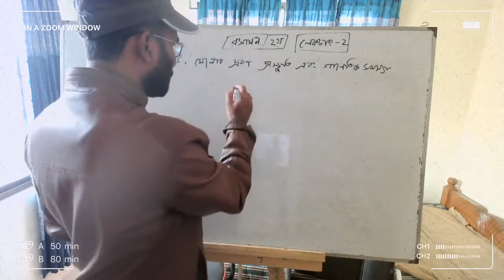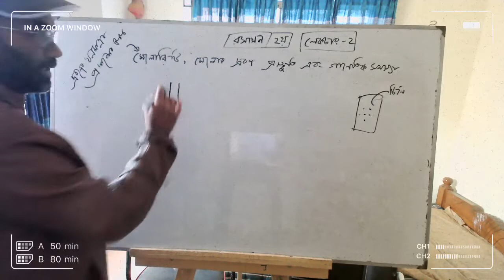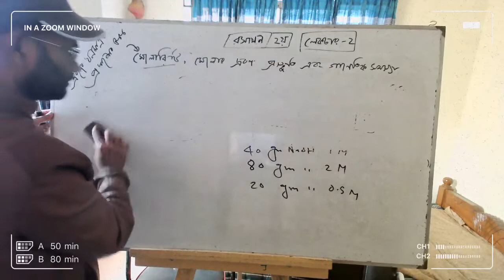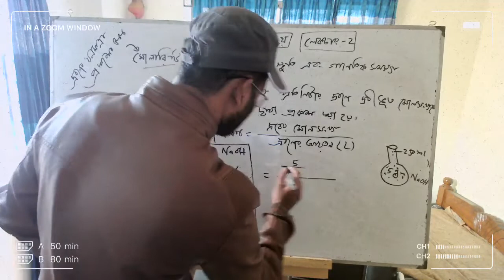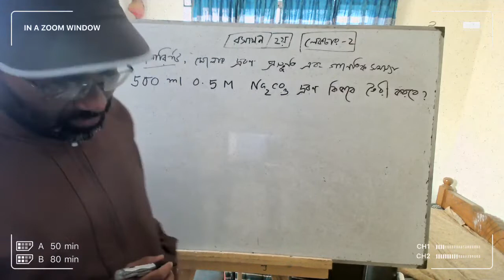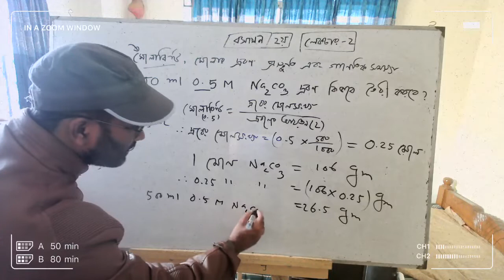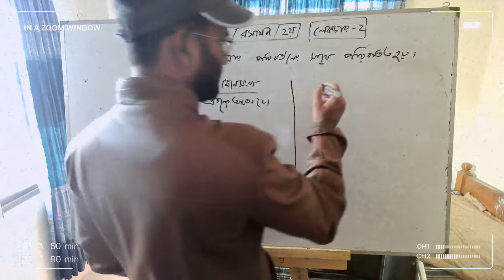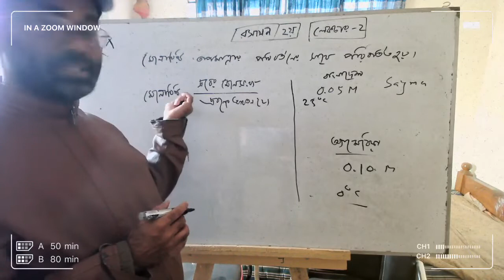লেকচার-০৫ ,মোলারিটি এবং এর গানিতিক সমস্যাMolarity and its details#hsc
Lectured by: Md Humayun Kabir, Assistant Professor, Noorjahan Memorial Womens College
সকল শিক্ষার্থীদের শুভেচ্ছা। এইচএসসি পরীক্ষার্থী ও বিশ্ববিদ্যালয় ভর্তির জন্য খুবই গুরুত্বপূর্ণ। এছাড়াও সকল একাদশ শ্রেণির শিক্ষার্থীদের জন্যও ভিডিওটি গুরুত্বপূর্ণ।
এছাড়া তোমরা ভিডিওটা দেখে নিজেকে যাচাই করে নিতে পারো।
Md. Humayun Kabir Jewel
Assistant Professor.
B.Sc (Hons) First Class M. Sc (Chemistry) First Class (Sust)
PhD On Chemistry (On Study)